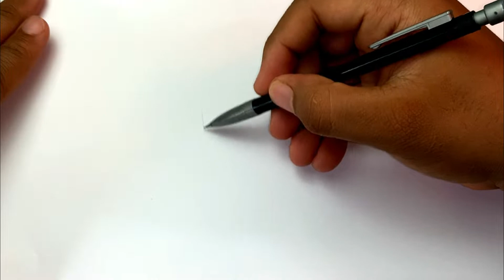HOW TO DRAW GOKU SSJ 1 EASY | Goku With Pencil ✅✅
How to draw Goku SSJ 1 with a pencil step by step easily and simply, in this video you will learn how to draw Goku step by easy step ...

🙏DONATIONS 🙏 For those who want to contribute, even with a dollar! Any help is appreciated to continue working on the channel !! And of course, we will give preference to your requests for drawings ...

👉👉🎨 MATERIALS  🎨👈👈

▶ COLOR PENCIL
- Prismacolor Premier Skin Tone 24

▶PAPER
- Canson XL Mix Media
- Strathmore MiniBlock

▶ ALCOHOL MARKERS
- Ohuhu Markers Brush Tip 48
- Ohuhu Markers Brush Tip 72
- Ohuhu Markers Brush Tip 120